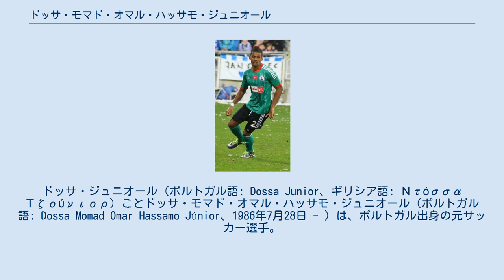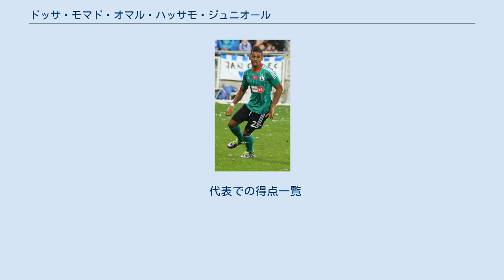ドッサ・モマド・オマル・ハッサモ・ジュニオール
レギア・ワルシャワの選手
ドッサ・ジュニオール（ポルトガル語: Dossa Junior、ギリシア語: Ντόσσα Τζούνιορ）ことドッサ・モマド・オマル・ハッサモ・ジュニオール（ポルトガル語: Dossa Momad Omar Hassamo Júnior、1986年7月28日 - ）は、ポルトガル出身の元サッカー選手。
元キプロス代表。
 ポルトガルの首都、リスボンで生まれた。
ポルトガルではイモルタルDC、ロウレターノDCの下部組織に在籍し、2005-06シーズンに当時の3部、セグンダ・ディビソン・ポルトゥゲーザに所属し下部組織時代にも在籍したイモルタルで選手となった。
 その翌年、20歳にしてキプロスに渡り、キプロス・ファーストディビジョンに所属するディゲニス・アクリタス・モルフォウFCに加入。
しかしチームは2006-07シーズン、降格が決まった。
降格と同時にAEパフォスに移籍。
2009年にはAELリマソールに移籍し、2011-12シーズンにはセンターバックながら28試合で3得点、チームの44年ぶりのリーグ制覇に貢献した。
 2013年にはポーランド1部、エクストラクラサのレギア・ワルシャワに移籍。
2015年にはトルコ1部、スュペル・リグのコンヤスポルに移籍した。
その後、エスキシェヒルスポルへのレンタル移籍を経て、2016年にAELリマソールに復帰した。
 2012年にキプロス国籍を取得した事から、キプロス代表に選ばれるようになった。
代表初出場は同年8月15日のブルガリア代表との親善試合であったが、彼はこの試合でイエローカードを提示され、試合も1-0で敗北した。
代表初得点は2015年10月10日に行われたUEFA EURO 2016予選・グループBのイスラエル代表戦で2-1の勝利となった。